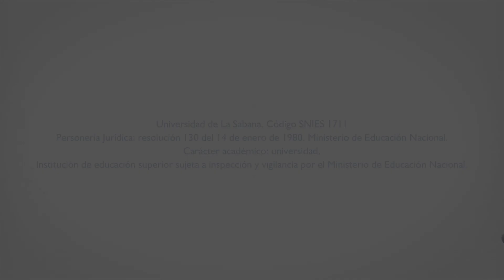Ettore Balestrero - Nuncio Apostólico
Ettore Balestrero habla sobre la Universidad de La Sabana y la labor que ha realizado como comunidad.